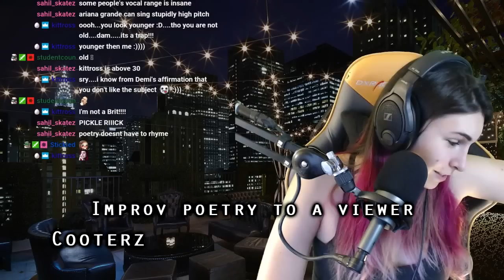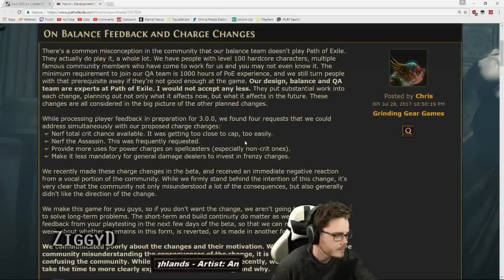[SPOILERS] Path of Exile 3.0 Fall of Oriath BETA: 30/07/2017 Compilation + 2.6 Legacy